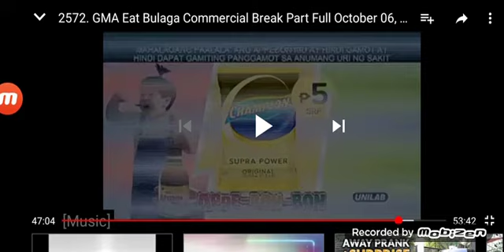Appebon Kid (Version 8) TVC 2019